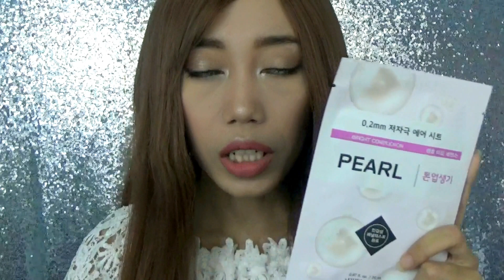JANUARI FAVORITE 2017 [COSRX, ETUDE HOUSE, LOREAL, BIORE, SULWHASOO] Novie Marru